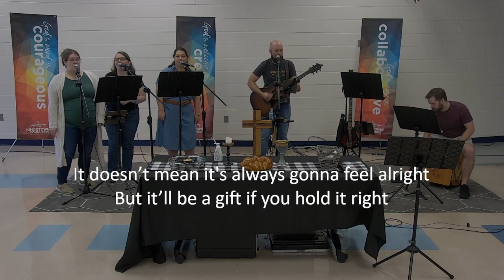Kingstowne Music | "Beautiful Life"